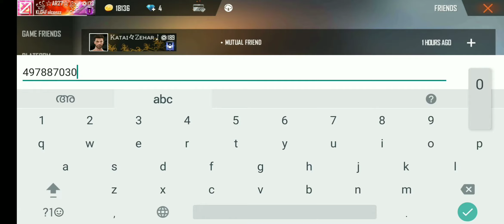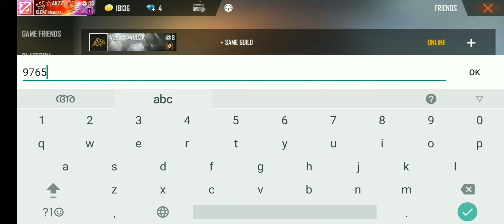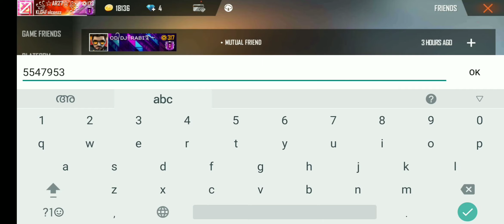Top 5 pro players in India